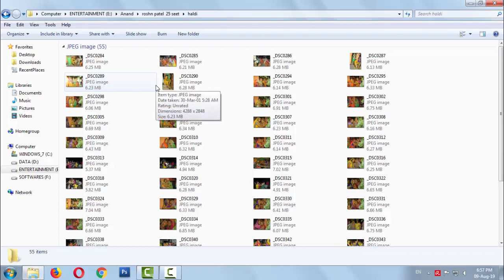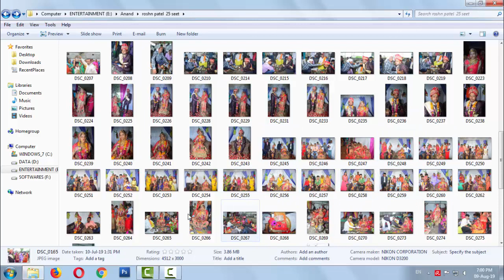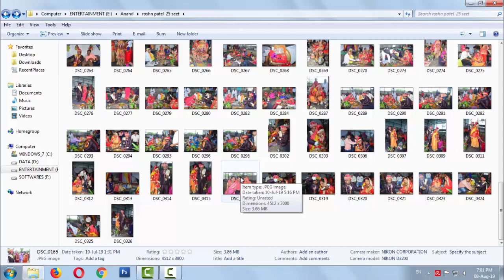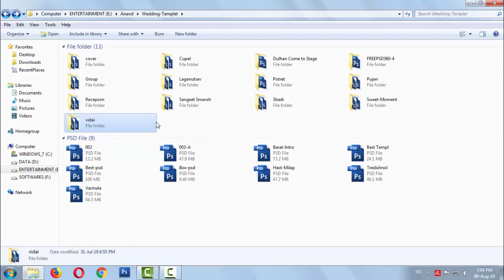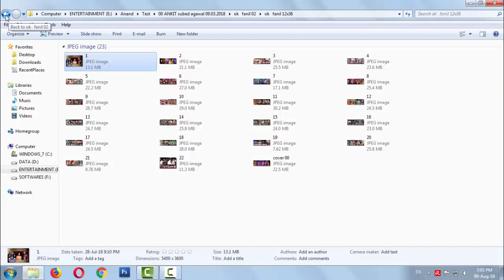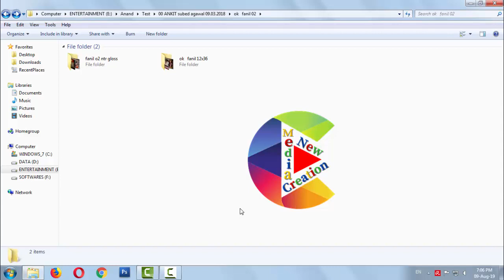Wedding Album Design Tips & Tricks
Modern designs are our western style photo album designs. One of those topics is wedding album design, which like editing, can be see the video for bonus tips and tricks about wedding album.